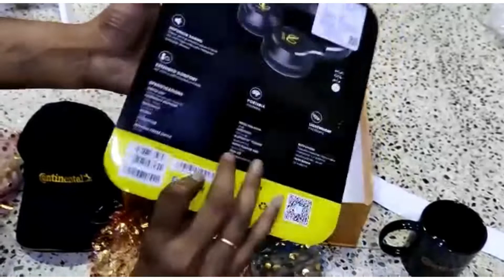Continental Automotive Diwali Gift 🎁 2021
Continental AG, commonly known as Continental or colloquially as Conti,[4] is a German multinational automotive parts manufacturing company specializing in brake systems, interior electronics, automotive safety, powertrain and chassis components, tachographs, tires and other parts for the automotive and transportation industries. Continental is structured into six divisions: Chassis and Safety, Powertrain, Interior, Tires, ContiTech, ADAS (Advanced Driver Assistance Systems). It is headquartered in Hanover, Lower Saxony. Continental is the world's fourth-largest tire manufacturer.